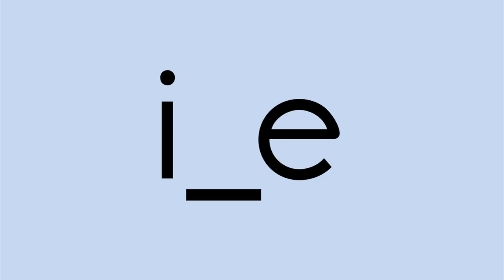4 Vowels all